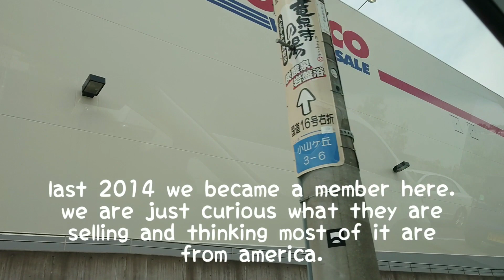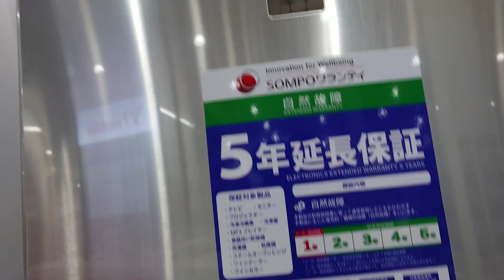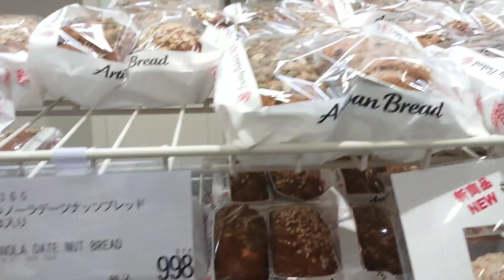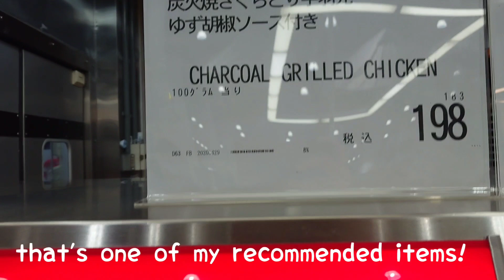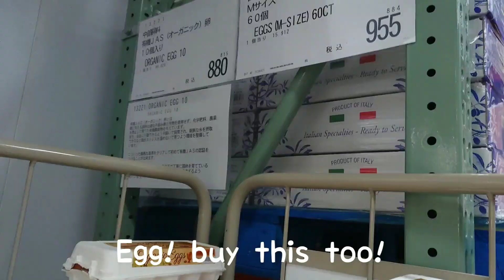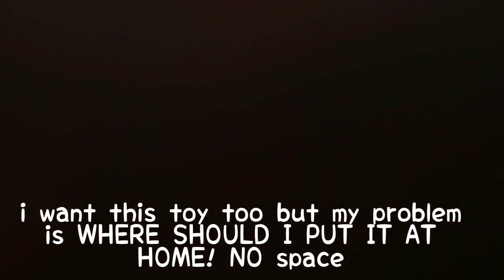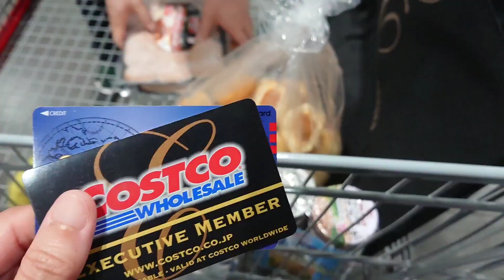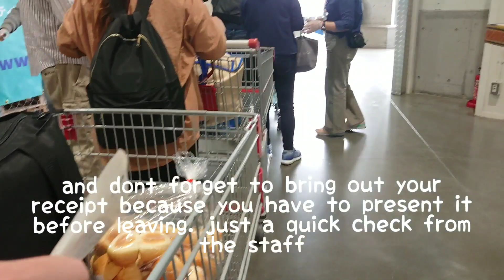COSTCO JAPAN/ what's inside? and my Recommended Items to buy.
Hi guys last week me and my husband went to costco in Tama, Tokyo. that branch is the nearest place for us to go since we are living around kanagawa area it's just 7km away from home.

Many people know that costco is a place where you cannot just casually enter. you need to be a member of that Store for you to enter and shop.

a yearly payment for the membership is quite a lot for some people who dont usually buy in bulk. but for some people who enjoy what's costco can offer not just for food i can say membership payment is just fine.

anyway for those who still didnt get a chance to shop at costco. try looking for a friend who is a member and asked them to bring you in.😂

for now ill let you take a look also whats inside Costco Japan and what are some of my recommended items to buy.

sorry for the fast forwarded voice. while inside its taking us too long to look around so i just f.forward it for you to watch. ENJOY!